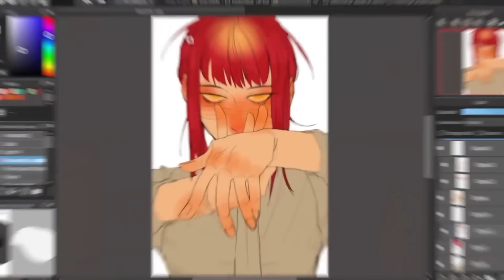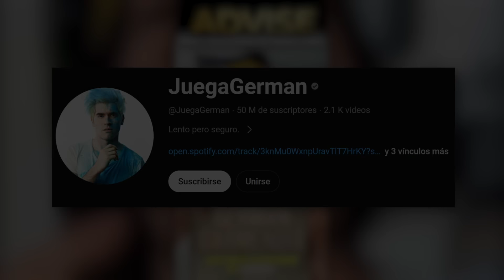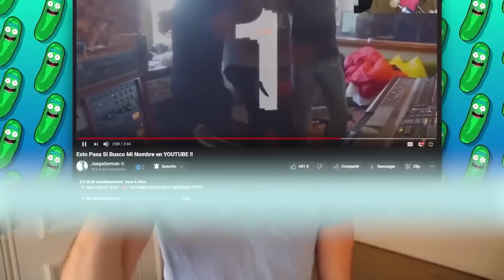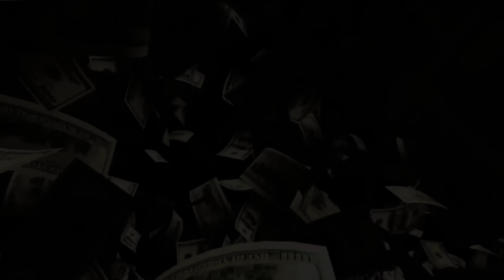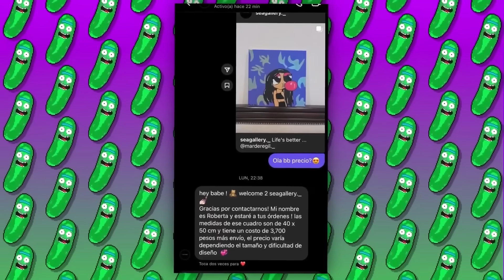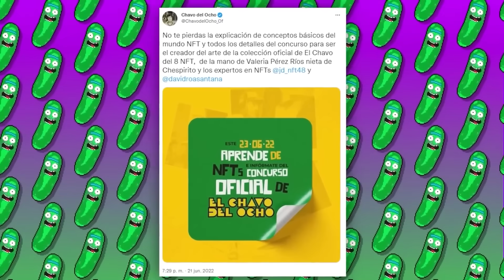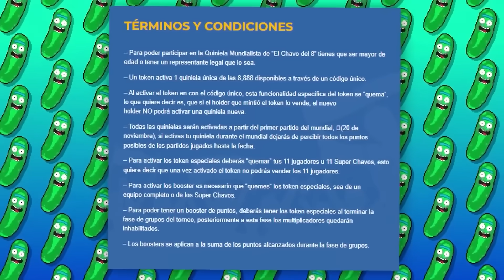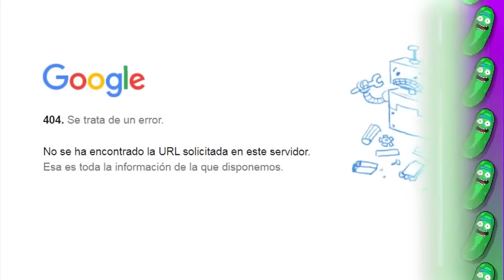LAS PEORES ESTAFAS DE YOUTUBERS...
Seguro recordarán que el año pasado funaron a Germán por promocionar una página de Instagram de dudosa procedencia, lo tacharon de estafador y debió pedir disculpas por hacer ésto. Bueno, parece que no aprendió de su error y volvió a darle publicidad a otro usuario turbio, al que muchos acusan de vender una estafa piramidal, y de nuevo le ha caido una cantidad de hate horrible. A continuación veremos de qué se trata ésta supuesta “estafa”, qué dijo Germán sobre ésta gente, y si acaso volvió a disculparse o no. Cuando Youtube era una página nueva, monetizar era una tarea complicada, pero por suerte existían networks como Machinima que te garantizaban ingresos y te ayudaban de diversas formas, o bueno, eso se supone que hacían. A continuación les contaré la verdad de Machinima, las horribles experiencias que vivieron los youtubers que trabajaban con ellos, y qué sucedió con ellos. En el mundo del arte existen muchos artistas sin talento que te venden cualquier cosa a precios exorbitados con la excusa que es “arte incomprendido”, y esto se ve incluso en Tiktok. Por ejemplo, ésta tiktoker promete arte de excelente calidad, a cientos de dólares, cuando en realidad son dibujos mal hechos, de pésima calidad, con sobreprecio y encima son plagiados. A continuación les contaré cómo la descubrieron, qué dijo la gente y cuál fue su defensa ante estas acusaciones. MrBeast es uno de los youtubers más conocidos a nivel mundial, contando con 118 millones de suscriptores, sin sumar todos sus canales secundarios, los cuales también son enormes. Como ya todos sabrán, es considerado una persona muy humilde y tiene una buena reputación en la plataforma, gracias a dos factores:

El dia de hoy hablaremodes de German Garmendia, tambien conocido como Hola soy german o JuegaGerman, el youtuber German ha sido funado, el youtuber juegagerman ha sido funado o el youtuber holasoygerman ha sido funado. Como quieran decirle. Dalas denuncia a German, porque German esta arruinando su imagen, german lo vuelve hacer, german lo ha vuelto ha hacer y german garmendia, estafandote piramidalmente es el tema del momento. el tema mas viral de mexico y argentina. Hoy hablaremos de todas las estafas de german, el hecho de que dalas review se enfadó con german garmendia y le pide que deje de estafar a sus fans. Dalas funa a german garmendia de nuevo. Es increible como german no responde al tema, pero german si responde al tema coscu, german y coscu polemica. Hoy hablaremos de todas las polémicas de juegagerman videos y veremos el peor final de juegagerman. Que decepción es holasoygerman.
El día de hoy no hablaremos de Este youtuber estafó a todo youtube, mucho menos de este youtuber de roblox le gustan de 12, sino que de la horrible empresa de Machinima que estafó a cientos de youtubers. La Gran estafa de machinima es algo que mucha gente conoce, cómo está network contrato a muchísimos youtubers como Alexelcapo, Vegetta777 y muchos de nuestros creadores de contenidos que fueron estafados por esta gigantesca empresa que se robaron millones a costa del contenido de otros. Hablaremos de qué fue lo que paso, como es que machinima estafó a tantos youtubers, como cometieron el peor error de sus carreras, como es que machinima desapareció sin dejar rastro dejando en su triste decadencia a varios youtubers que dependían económicamente de ellos con el tema de la monetización, promociones y demás, la avaricia por su parte provocó que muchos terminaran de la peor manera. Sino de nuestro amigable y queridísimo Mrbeast, el cual en este ultimo tiempo se a visto en controversias muy graves, como ser acusado de estafa. Todos conocemos a Mrbeast, el actual youtuber mas grande de la plataforma, con canales como Mrbeast en español y Mrbeast reacciones, con exitosos videos como el juego del calamar en la vida real por $456,000 o todo lo que puedas poner en el círculo lo pagaré y muchos más.